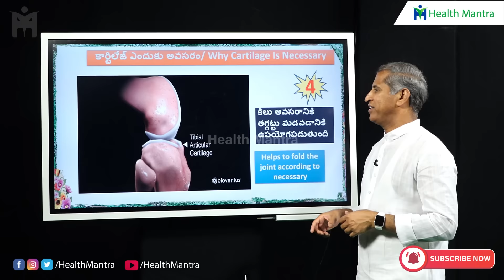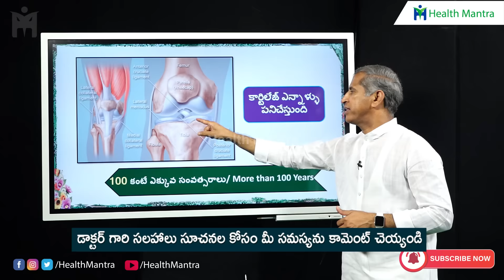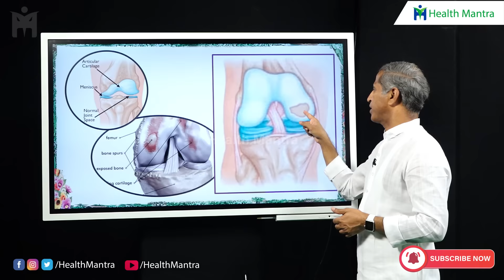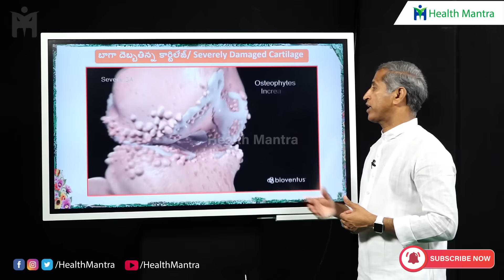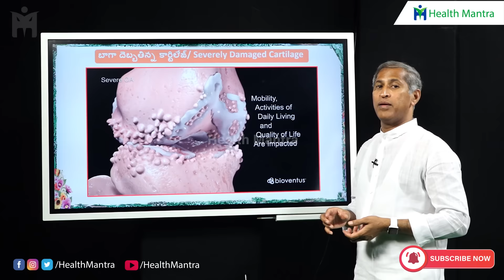మోకాళ్ల మధ్య కార్జిలేజ్ బాగుండి నొప్పులు రాకూడదంటే I Manthena Satyanarayana Raju | Health Mantra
Dr Manthena Satyanarayana Raju Is Explaining about How to Protect Your Knees from Knee Pain. Knee pain is a Common Problem for Both Genders Male and Female. In Order to Cure Your Knee Pain You Need to Follow this Video.

Knee Pain,
Knee Pain Exercises,
Joint Pain,
Runners Knee,
Running Knee Pain,
Knee Pain Relief,
How To Cure Runner's Knee,
Knee Pain Cure,
Exercises For Knee Pain,
Nature Cure,
Knee Pain Tips,
Healthy Life,
Telugu Health,
Healthy Lifestyle,
Health Talks In Telugu,
Health Facts Telugu,
Health Facts,
Good Health,
Dr Manthena Satyanarayana Raju Videos,
Manthena Satyanarayana Raju Videos,
Dr Manthena Satyanarayana Raju,
Telugu Health Tips,
Health Mantra,